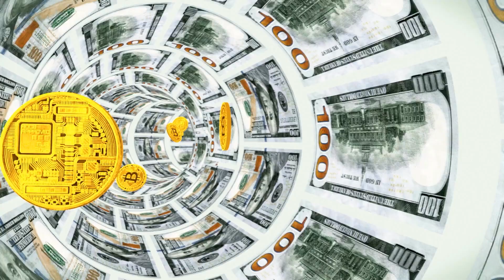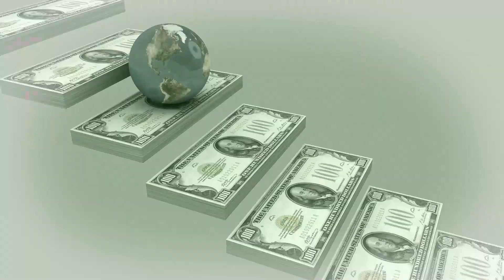Эти три знака зодиака сорвут джекпот с 23го Сентября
Всего трем знакам зодиака звезды пообещали большую удачу и счастье во второй половине сентября. Эти ребята станут настоящими любимчиками фортуны и сорвут куш.
а кто это?